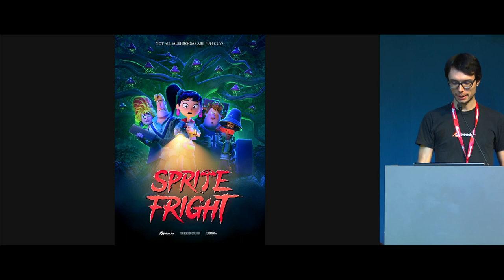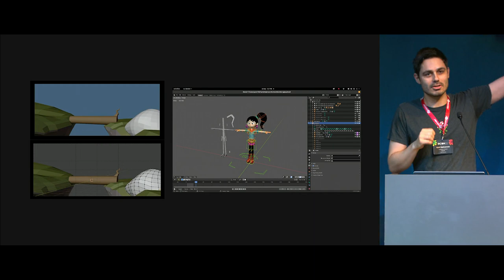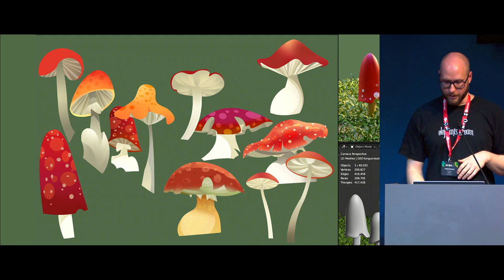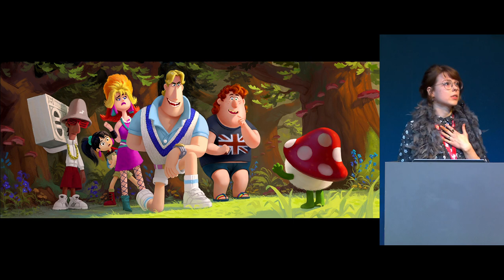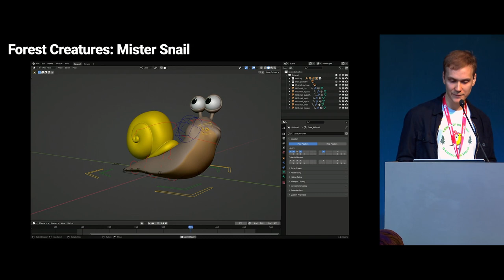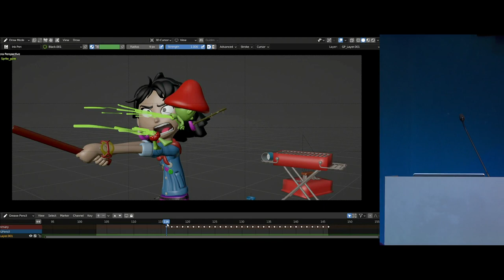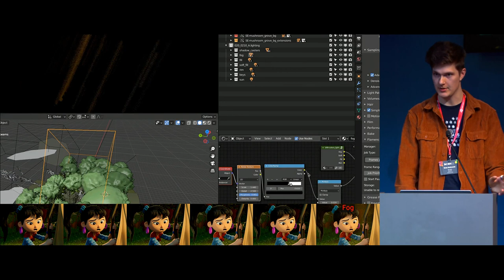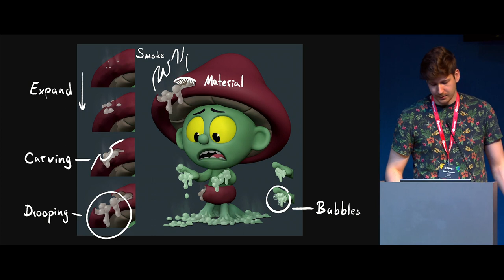Sprite Fright: production notes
Looking back at Sprite Fright with the Blender Studio team.

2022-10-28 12:00 at the studio.